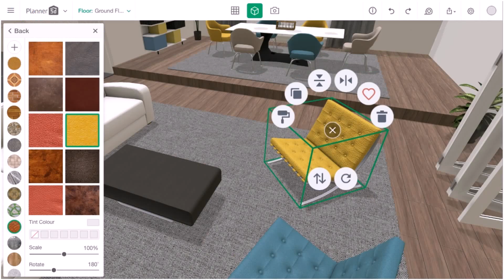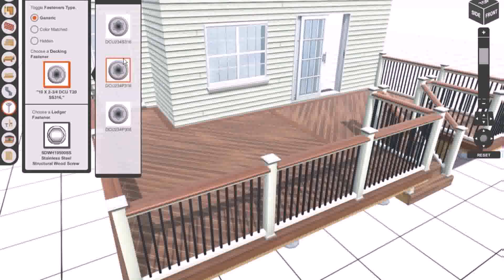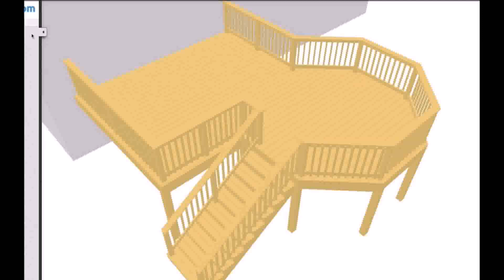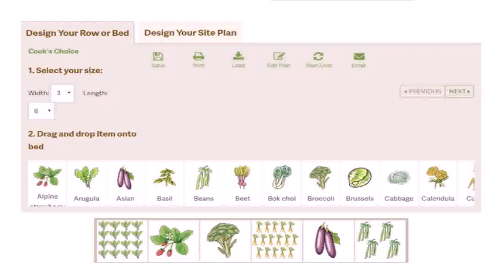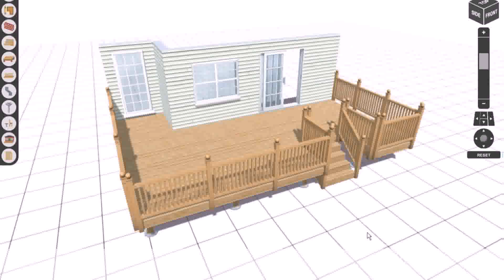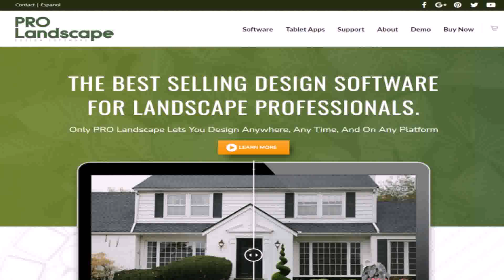Buy Car NY 5% DP